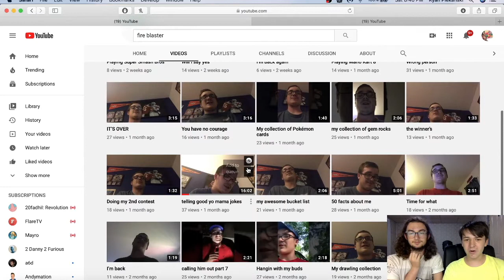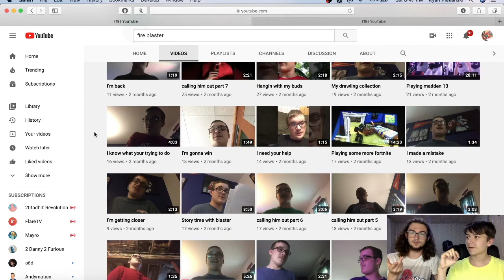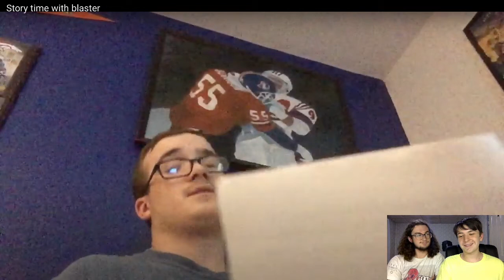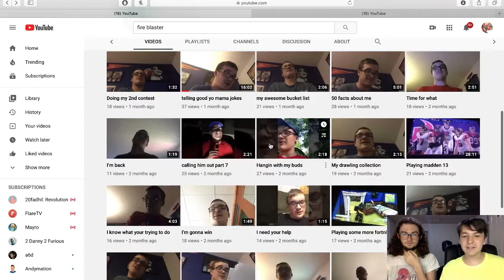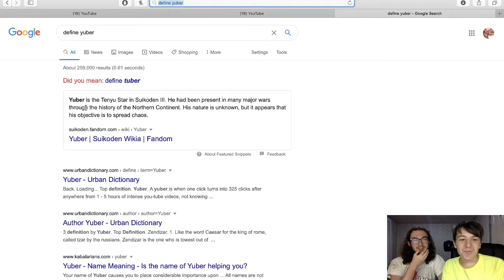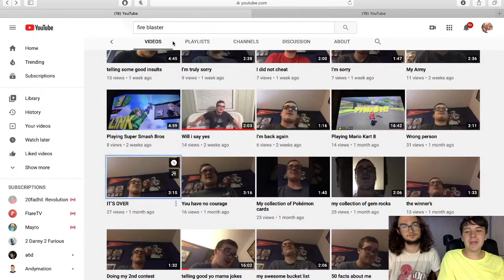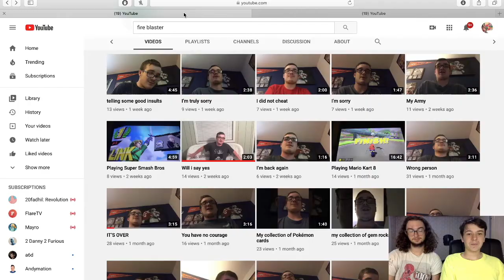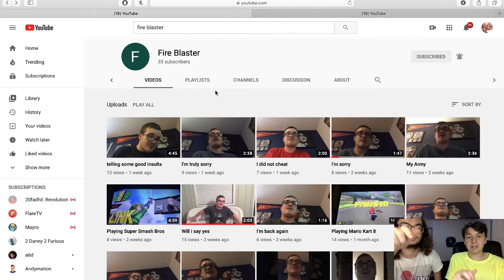Fire Blaster Gets MARRIED?! (4)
Got any video ideas? Tell me here!

If I use your video idea, I’ll give you a SHOUTOUT!!! (if you want)

Frequently used music:
“Sneaky Snitch”

If you have read through the description this far, then thank you, because I know you care about what I have to say!